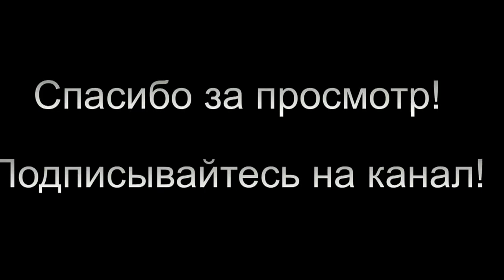Англия. Квартира в Лондоне. Как выглядит. Сколько стоит. Room Tour. Apartment. London.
В этом видео я покажу Вам , как выглядит 2 комнатная квартира в Лондоне. Англия. Великобритания. Двухкомнатная квартира в Лондоне. Как выглядит. Сколько стоит.
Room Tour